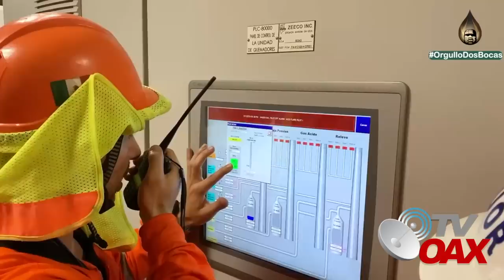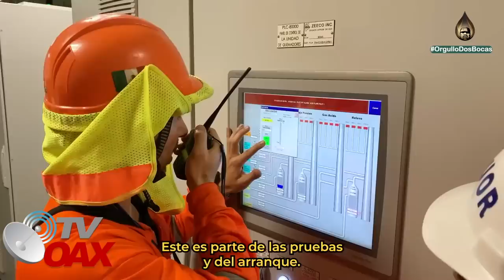MIRA:Mexico ya iniciara a refinar petroleo en la Mega Refineria olmeca en este 2023.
00:00intro
00:17 Inicia video
00:54 Plan del Presidente Avanza a favor del Pueblo Mexicano
01:24 Pemex prueba equipos en la refinería olmeca
02:14 Asi es el cerebro de la Refinería
02:34 Sistema de Seguridad para evitar sabotaje
03:31 Gigante acueducto lleva agua a la refinería
04:00 Gigantes tanques de agua pretratada ya inicia a operar
06:36 Rocio Nahle muestra el cerebro de la refinería

Ing.Rocio Nahle prepara la Mega Refineria Olmeca para inciar con la refinacion de petroleo.